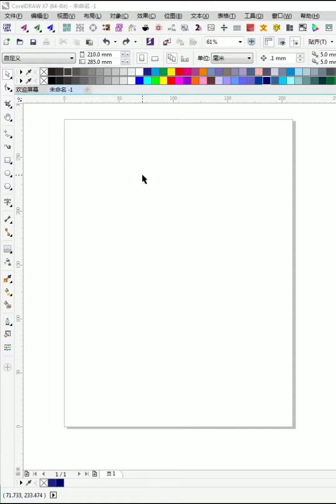Corel draw Tutorials 2021 Учебники Corel Draw 2021 # 997